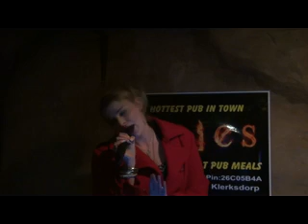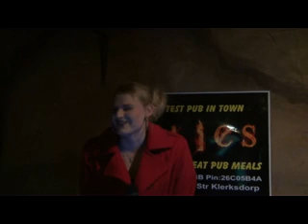Kim Van Den Berg 135A